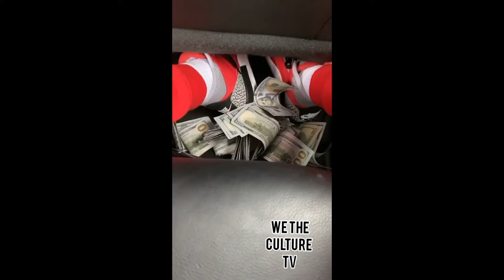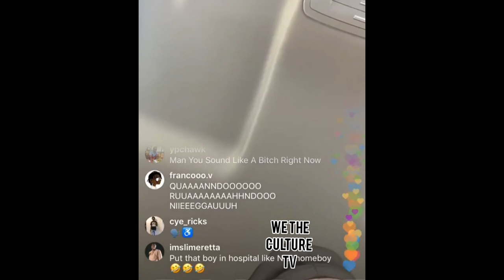Quando Rondo speaks on the water bottle incident at his show